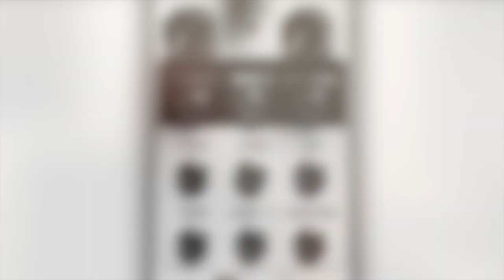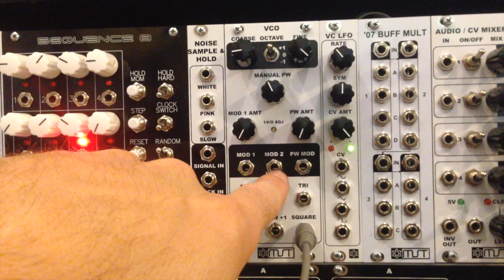Synthrotek MST VCO Voltage Controlled Oscillator Eurorack Modular Demo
The MST VCO is a 100% analog 6-octave 1V/O trackable precision oscillator. Full pulse width and modulation controls along with 5 waveform outputs

Features:

Coarse and Fine tuning controls
Manual and CV controlled PWM (pulse width modulation)
3-octave selector switch
2 Modulation inputs; MOD1 can be attenuated with MOD 1 AMT knob
Pulse Width Modulation input which can be attenuated
1V/O adjustment trimmer for making adjustments
1V/O CV input jack
5 waveform outputs (can be used simultaneously): Sine, Triangle, Sawtooth, Sawtooth +1 octave, Square
Frequency range: 2Hz-14.39 Khz (Sawtooth +1: 28.77 Khz)
Specifications:

Current draw: 45.9mA on +12V; 46.3mA on -12V
Width: 10HP
Module depth: 1 7/16 inches (3.7 cm)